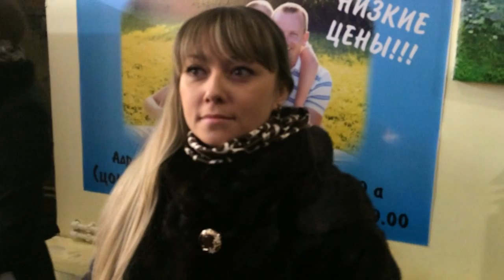В Саранск нагрянул «Магазинно»!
новости города Саранска и республики Мордовии
Stolica S newspaper
news of the city Saransk and the republic Mordovia